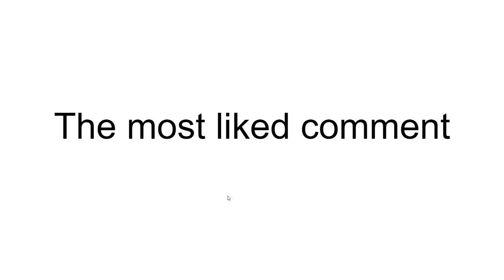The Most Liked Comment Will Get Pinned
GL
as always stay chilly